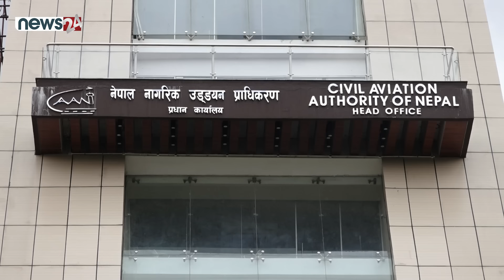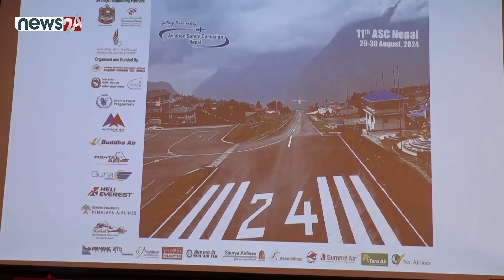हवाई दुर्घटनाको दोष पाइलटमाथि थोपरेर आफू पानीमाथिको ओभानो बन्दै प्राधिकरण- NEWS24 TV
हवाई दुर्घटनाको दोष पाइलटमाथि थोपरेर आफू पानीमाथिको ओभानो बन्दै प्राधिकरण